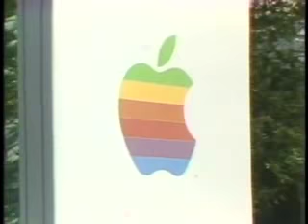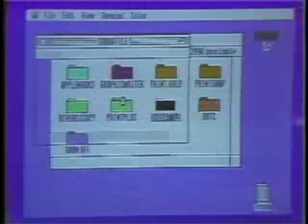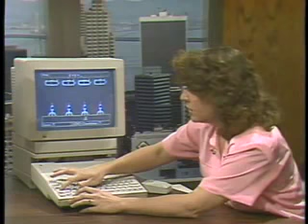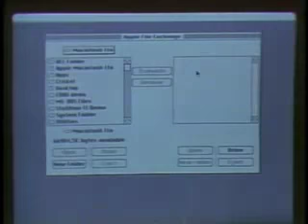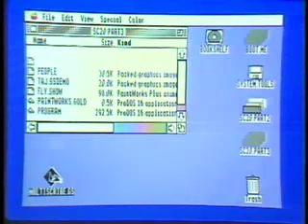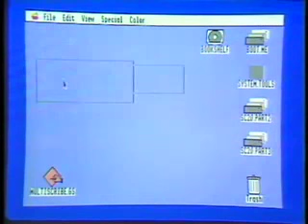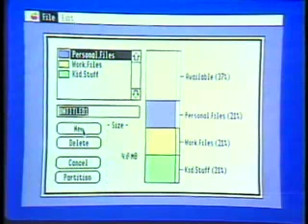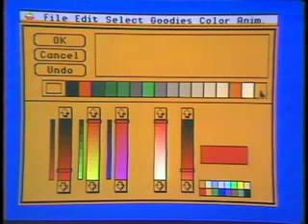Computer Chronicles: "Apple II Forever" (1988)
Today they're called "mac heads", but way back in the 1980's, Apple users were in love with the Apple II. Despite the introduction of the Mac in 1984, the Apple II continued to have its devoted fans. This program looks at the Apple II culture during the early Mac era. Included are the Apple IIc+, the Apple II-GS, and a rare Apple I. Guests include John Sculley and Gary Kildall. Software demonstrations are of Math Blaster, Paintworks Gold, and Microsoft Bookshelf. Also a look at the newest Macintosh at the time, the Mac IIx. Originally broadcast in 1988.